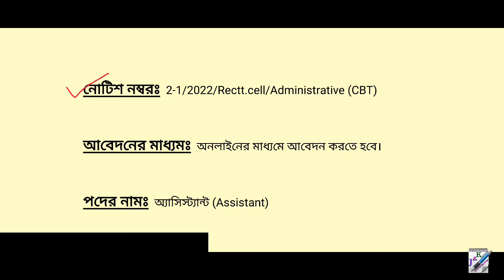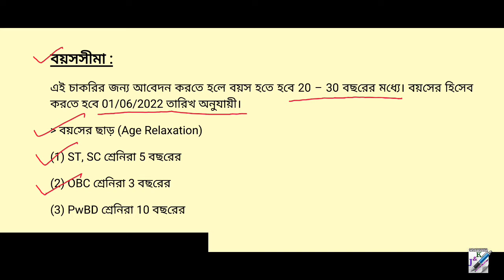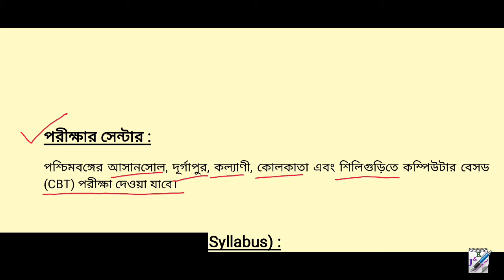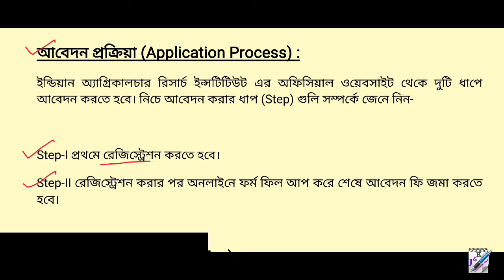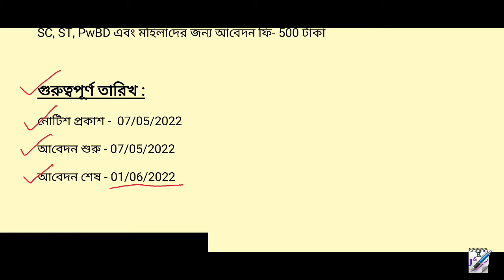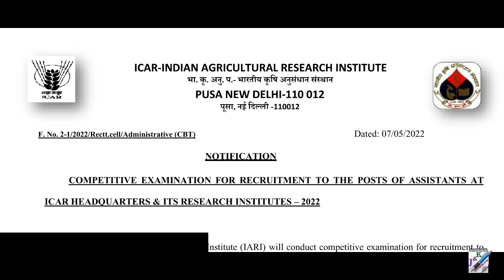ICAR-এ অ্যাসিস্ট্যান্ট পদে প্রচুর নিয়োগ || Assistant Recruitment in ICAR